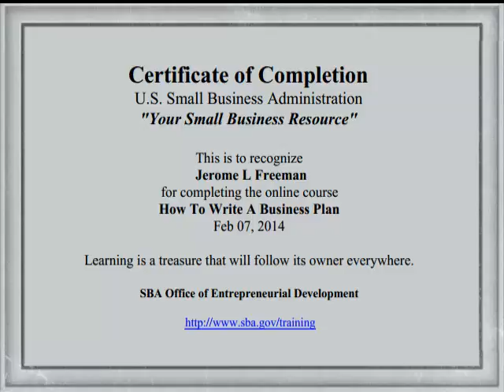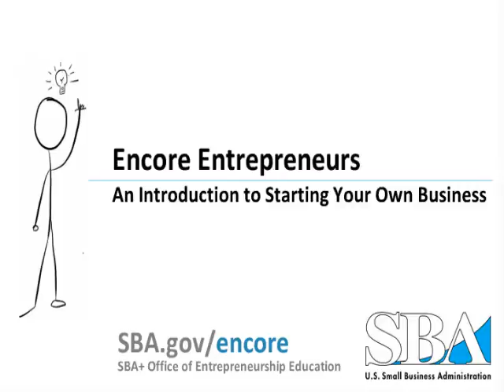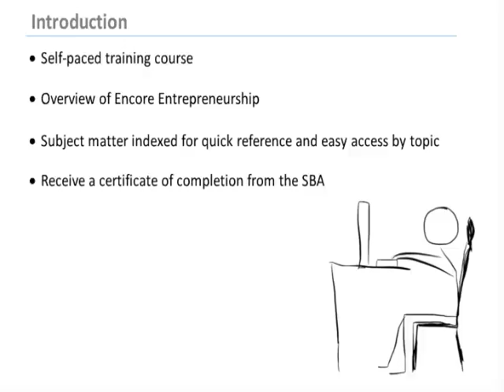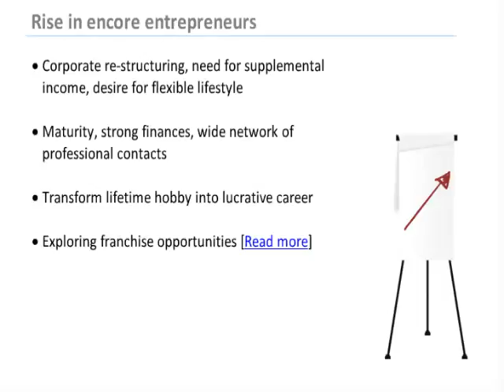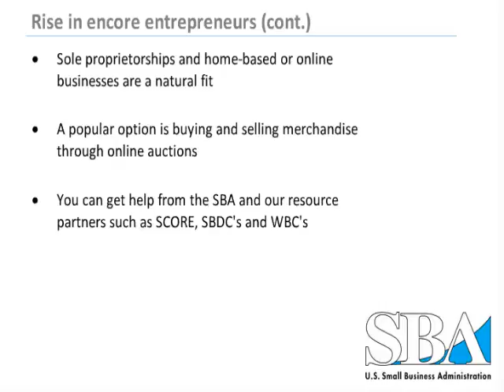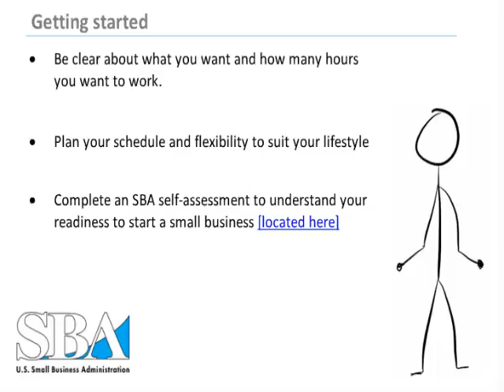SBA gO-mO-cO Encore I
A mobile presentation of The SBA's Encore Entrepreneurial Program and Certification(s).
text encore to 57394 for more videos in the series Send your text and get certified today!